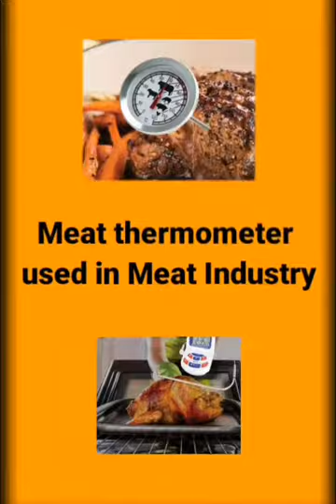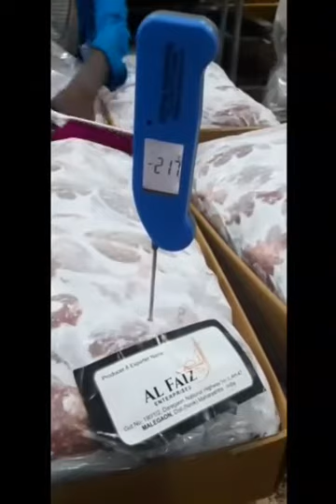Food Thermometer | Meat Thermometer | Cooking Thermometer | Chef Probe | Kitchen Thermometer